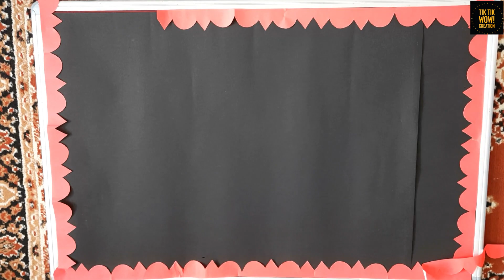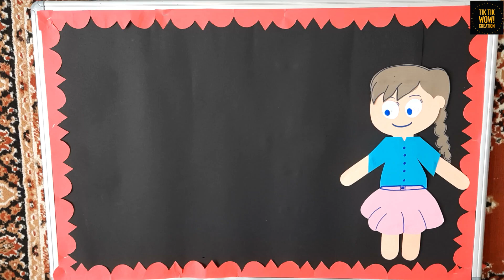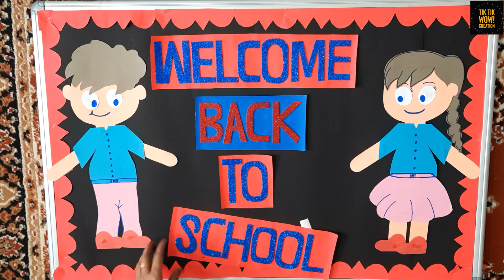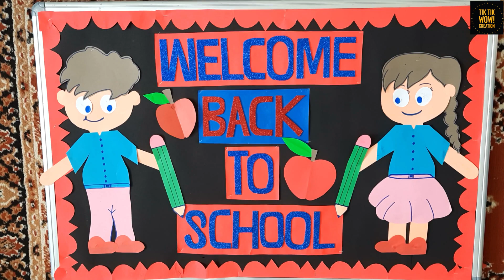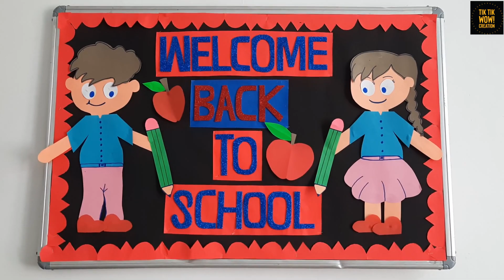Welcome back to school bulletin board ideas /Welcome back school bulletin board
Hello friends
Welcome back to school bulletin board ideas or Welcome back school bulletin board for School to help our teachers to make warm welcome of student in their classrooms more beautiful and colourful decoration of bulletin board or display board and notice board and also all classroom chart. Tiktikwowcreation brings an awesome and creative idea and amazing idea for the welcome bulletin board to our tiny toddlers, very helpful for school projects and classroom decoration.